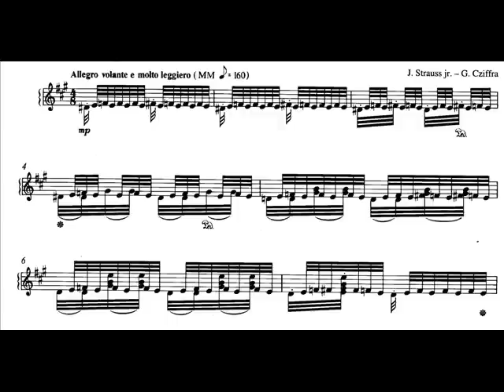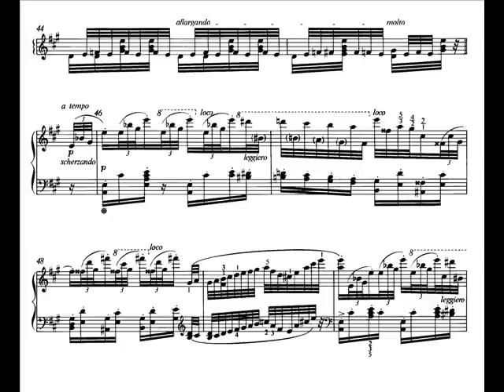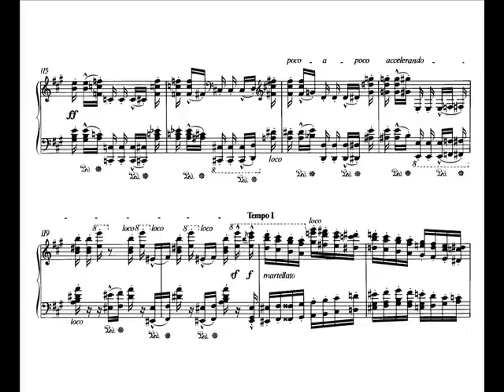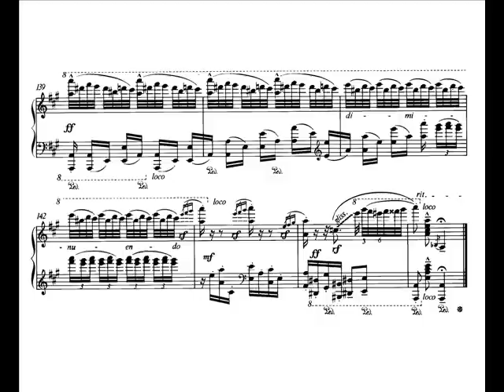Cziffra "Tritsch-Tratsch Polka" Transcription Audio + Sheet Music